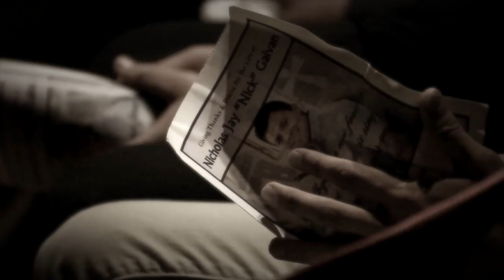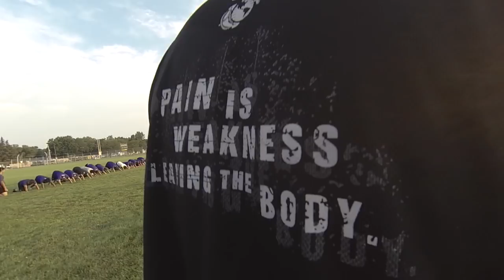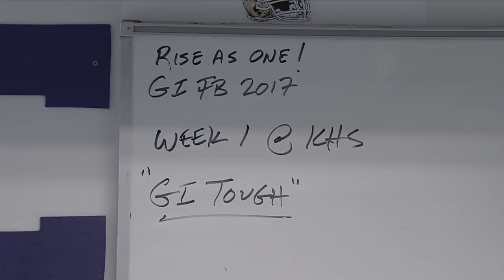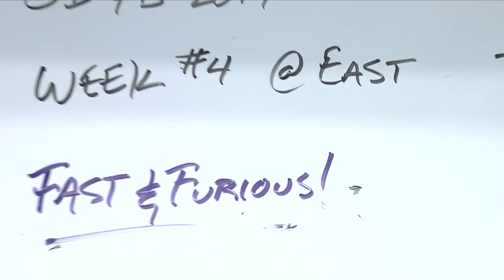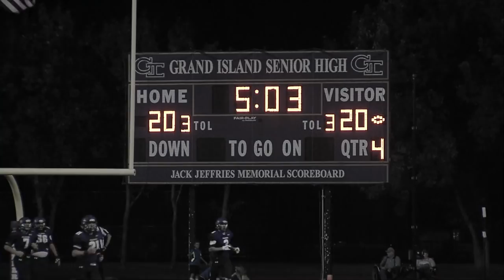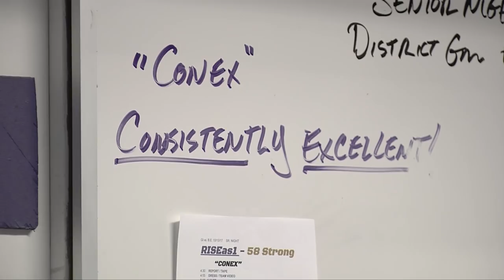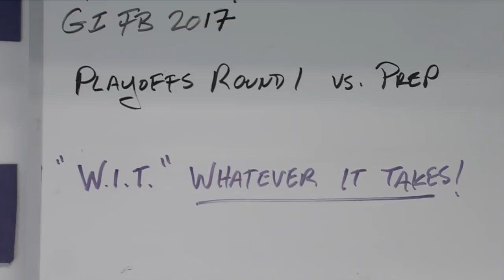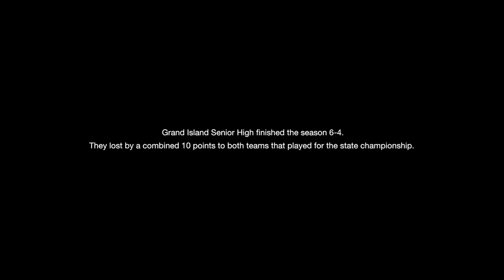"The Season" - 2017 Islander Football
A feature length documentary following the Grand Island Senior High Islander football team.